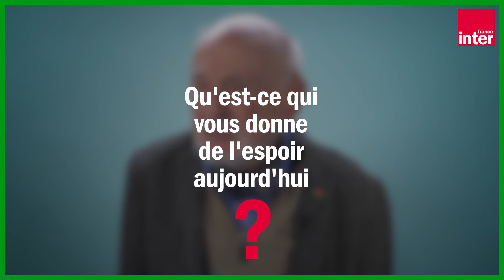Edgar Morin : "Ma conscience écologique est venue du rapport Meadows en 1970"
Ancien résistant, sociologue et philosophe, penseur « transdisciplinaire et indiscipliné », Edgar Morin a conçu la « pensée complexe » dans son œuvre maîtresse, La Méthode. Il est aujourd’hui docteur honoris causa de 34 universités à travers le monde !

Son dernier livre, Les souvenirs viennent à ma rencontre est paru aux éditions Fayard.